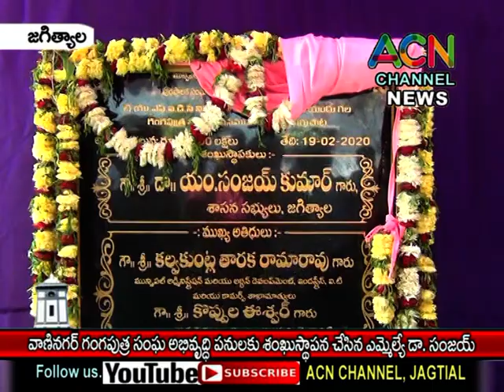జగిత్యాల : వాణినగర్ గంగపుత్ర సంఘ భవన అభివృద్ధి పనులకు ఎమ్మెల్యే డా. సంజయ్ శంకుస్థాపన